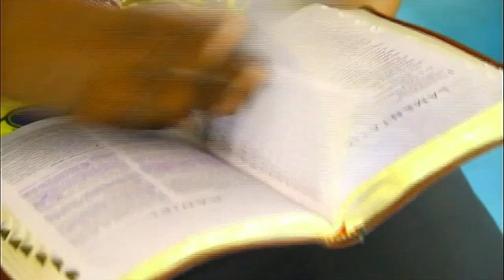MCHUNGAJI WAMI BY MARSHALL WAMPAYO(OFFICIAL VIDEO)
Mchungaji wami,Simply Means MY SHEPHERD.Only God Has The Ability To protect us from any kind of attack and he shall never forsake us.Our labour in the Lord is not in vain.